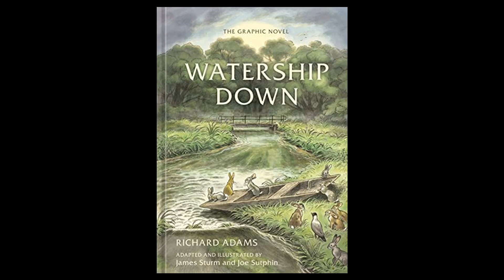Watership Down I Read Comic Books | feat. ED BRUBAKER | Plus "Speaking in Comics"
WATERSHIP DOWN  - A beautiful and faithful graphic novel adaptation of Richard Adams’s beloved story of a group of rabbits on an epic journey in search of home.

“Every rabbit that stays behind is in great danger. We will welcome any rabbit who joins us.”

Watership Down is a classic tale of survival, hope, courage, and friendship that has delighted and inspired readers around the world for more than fifty years. Masterfully adapted by award-winning author James Sturm and gorgeously illustrated by bestselling artist Joe Sutphin, this spectacular graphic novel will delight old fans and inspire new ones, bringing the joy of Watership Down to a new generation of readers.

Make sure to check out our full episode when it drops on your favorite podcatcher

Producer: Mike Rapin
Prooflistener: Zach McCrary
Editor: Zander Riggs